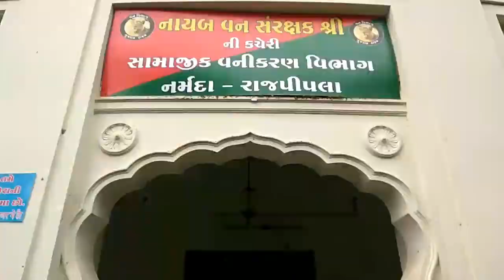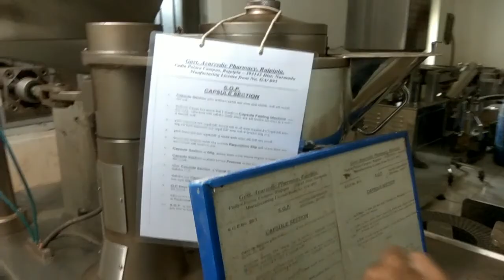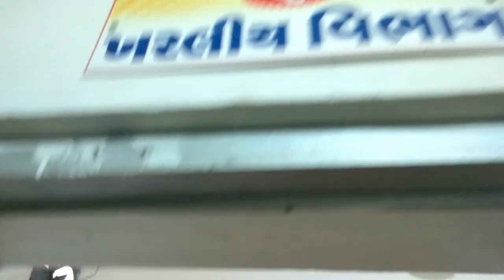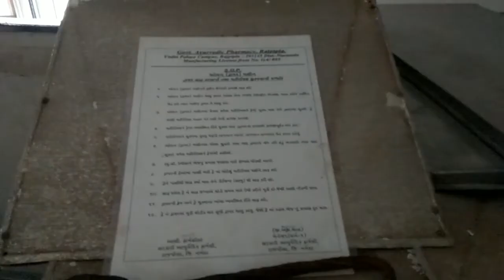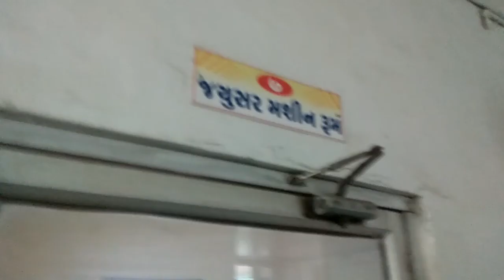Pharmacy visit |Drug Tour||Day:-3||Part:-1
👉aa video pharmacy visit pr 6.
3 day ame ત્રણ pharmacy ni visit kari hati.
1.Government Ayurveda Pharmacy,Rajpipala
2.Nirav pharmacy,Rajpipala
3.Prasant pharmacy, Rajpipala

👉Government pharmacy ma botanical garden joyo hato aeni sathe pharmacy pn khub sari 6.

👉nirav pharmacy ma Chyavanpras filling, tube filling, liquid filling in bottle, etc joyu hatu.

👉Prasant pharmacy ma video banavvani manai hati aetle aeno koi pn content aa video ma nathi.

Keyoor (shutter_bugs01)
Harsh
Nirmal(np official)
Karan
Vinay
Parth
Rutvij
Tushar sir
Sandip sir
ane bija mara mitro.